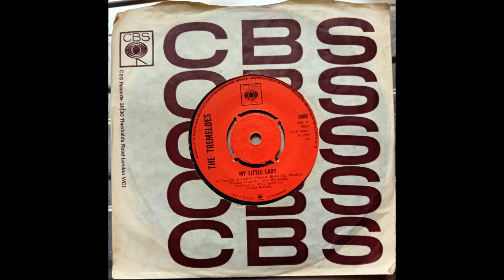The Tremeloes - My Little Lady (1968 CBS 3680 a-side) Vinyl rip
1968 outing from The Tremeloes.